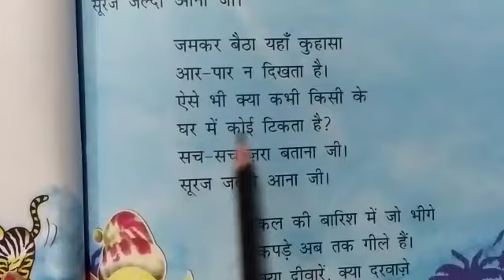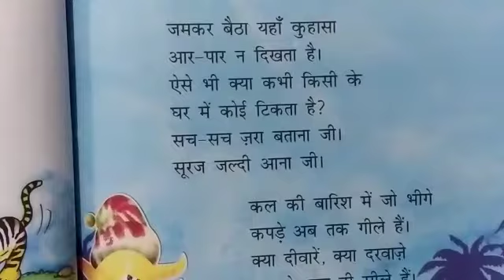सूरज जल्दी आना जी (Class II, Hindi, Ch-13) | KIDZ MILLENNIUM SCHOOL, ROORKEE